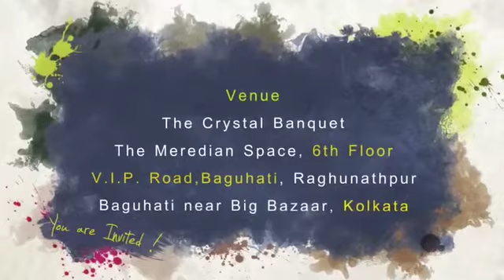Invitation video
Dev Gupta